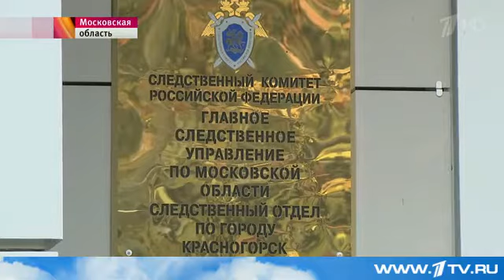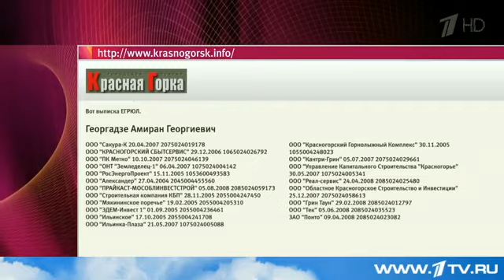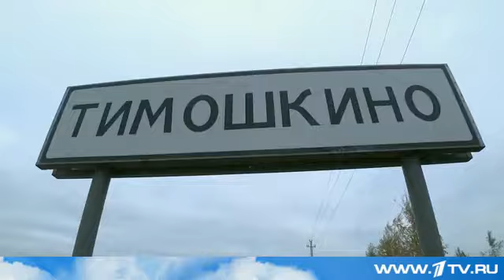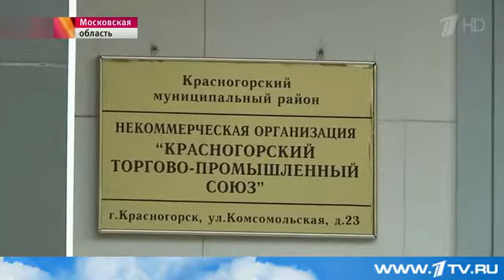Новые шокирующие детали преступления в Красногорске